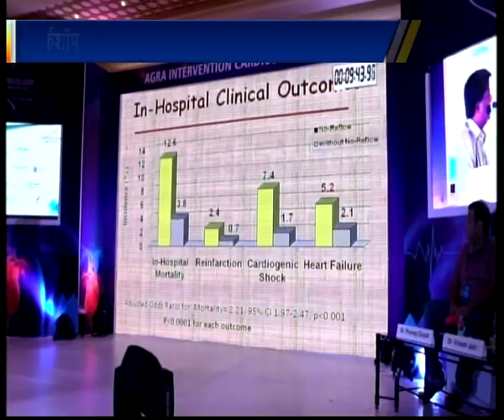आगरा कार्डियोलाॅजी सोसायटी के द्वारा कार्डियोलाॅजी आगरा लाईव-2019 वर्कशाॅप शुरू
आगरा कार्डियोलाॅजी सोसायटी के द्वारा माॅल रोड स्थित एक होटल  में कार्डियोलाॅजी आगरा लाईव-2019 वर्कशाॅप शुरू हो गयी। इस वर्कशाॅप मंे विभिन्न शहरों से हृदय रोग विशेषज्ञ चिकित्सकों ने भाग लिया